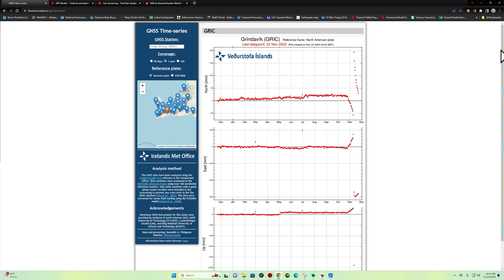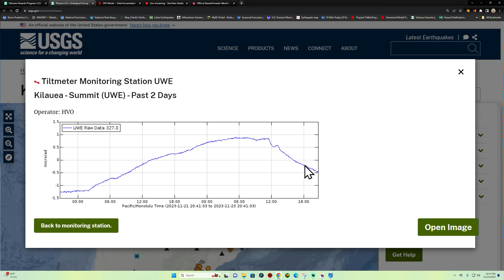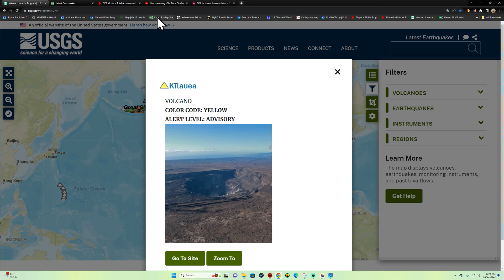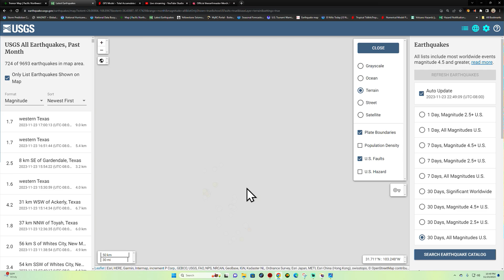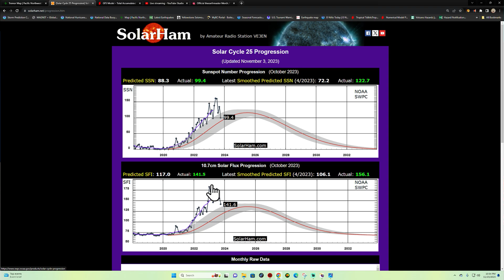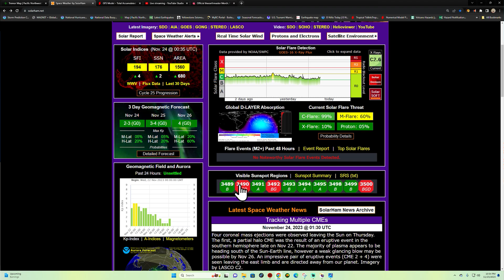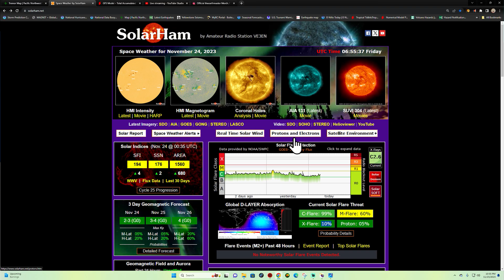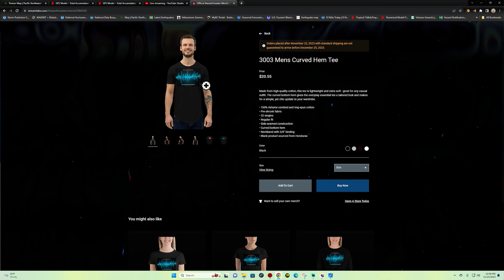Sunspot Activity increasing. Xflare chances. West Coast EQ update. THURS night 11/23/2023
Solarham.net